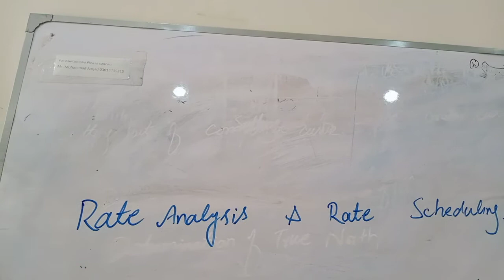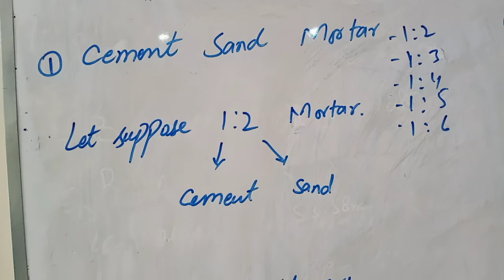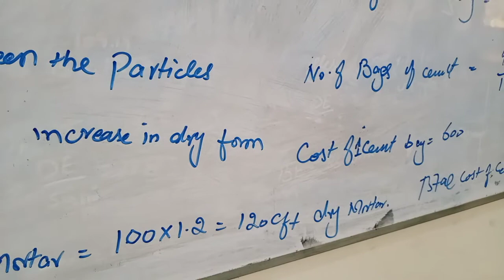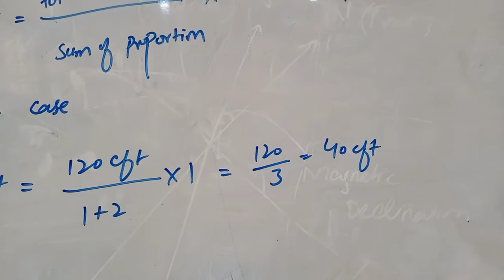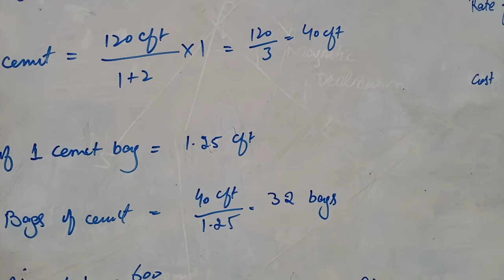Rate Analysis of Cement Sand Mortar